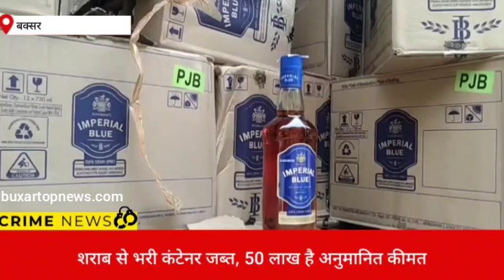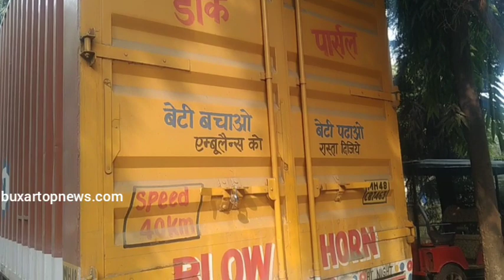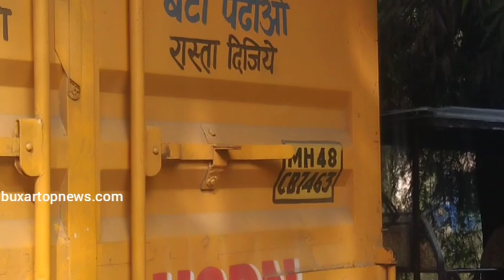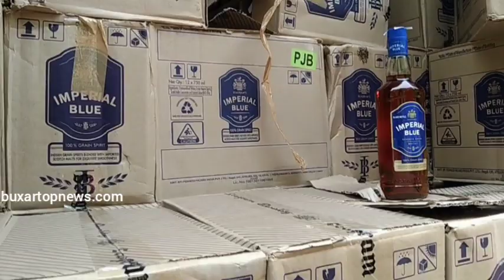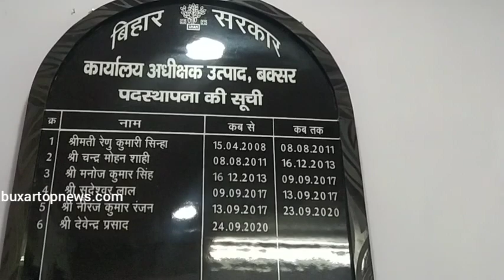चंडीगढ़ से पटना ले जाई जा रही 50 लाख की शराब भरी कंटेनर जब्त, दो गिरफ्तार ..